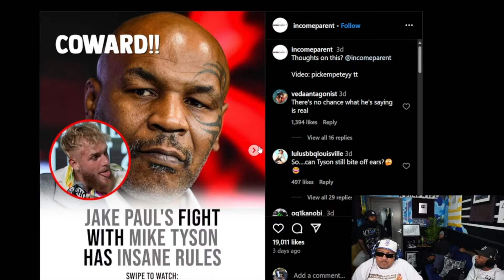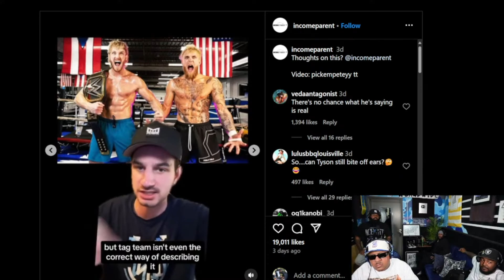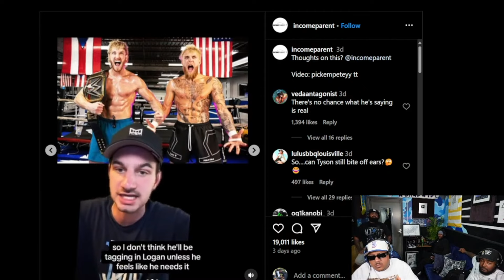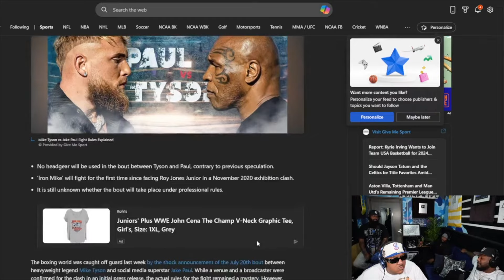Mike Tyson Agrees To ODD Requests By Jake Paul For Upcoming Boxing Exhibition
Cuhmunity
8549 Wilshire Blvd. Suite 1190